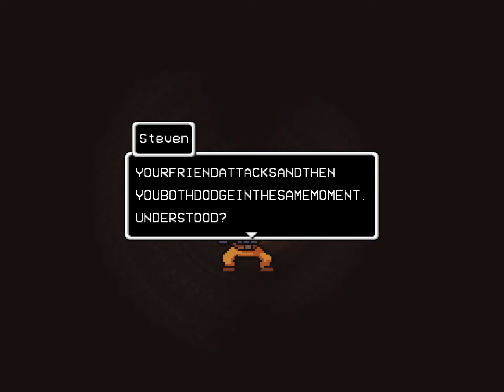LISA: The Timeless - Go Learn. - Part 12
Mod Description: Step into the shoes of Elton Broll, an elderly, floral shirted man living in the womanless post-apocalyptic wasteland of Olathe. In a stroke of bad luck, Elton is mugged, and made the enemy of the local Syndicate. Accompanied by a new friend, Berny Connorfold, Elton must elude the mutants, monsters, mercenaries, magicians, and murderers all coming after him, in a bid to return some sense of normalcy to his once otherwise boring life.

LISA: The Timeless, RPG Maker, Playthrough, Fan-game, Blind, Lisa, 4:3 Aspect Ratio, Commentary, Pain Mode, Let's Play